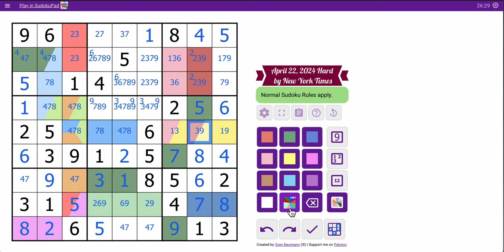Tricky Puzzles Unraveled: Sudoku 2024 04 22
This one lived up to its name.